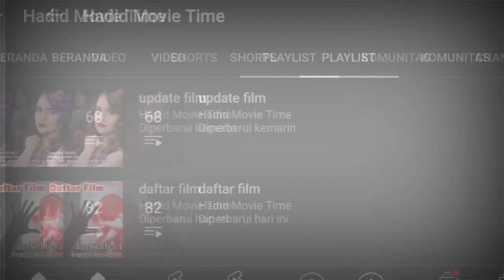(Update Film) Reaction Trailer Insidious : The Red Door | insidious berlanjut, ke alam goib lagi cuy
gue kembali dengan konten update film,. reaction trailer kali ini dari film horor besar berjudul insidious : the red door,.

seperti apa filmnya dan bagaimana reaksi gue terhadap film ini,. yuk langsung meluncur ke video selengkapnya,.